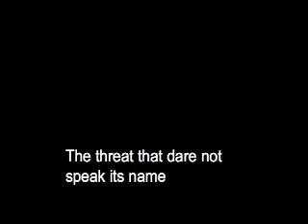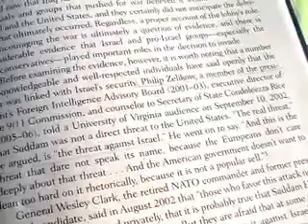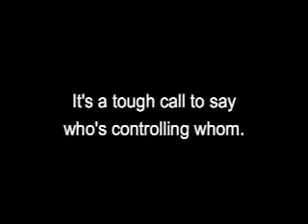True about Palestine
True about Palestin